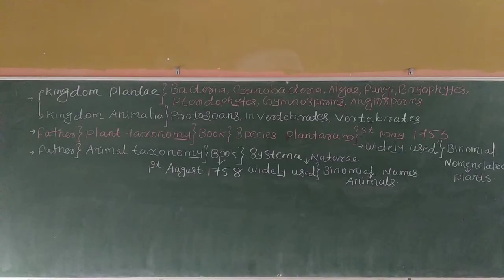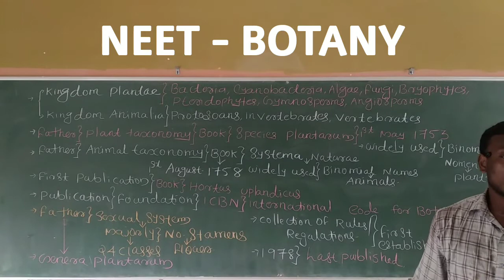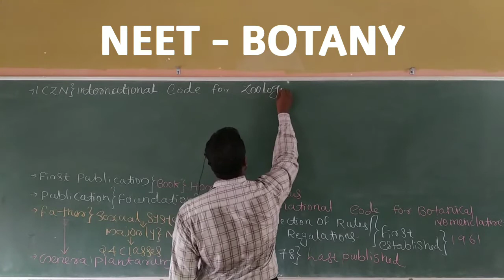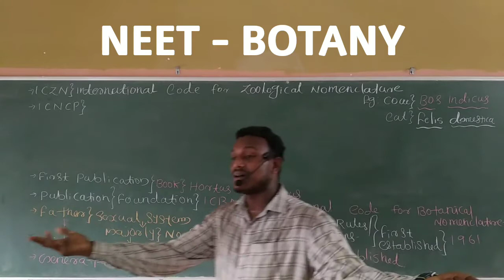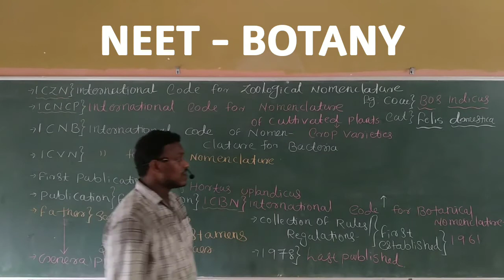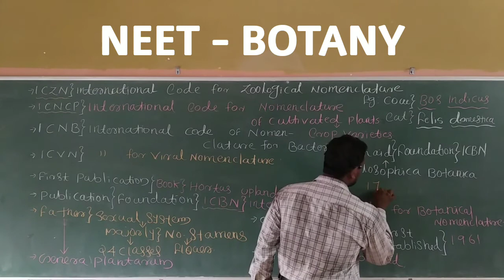Chapter - 2 : Biological Classification. Part - 4.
Topic               : Two Kingdom System of
                          Classification.
Recorded by  : Rasheed.S.
Varified           : Suresh sir.